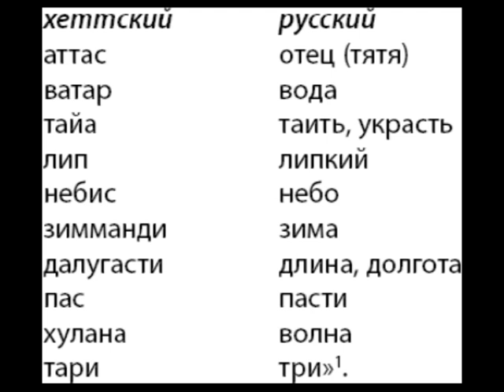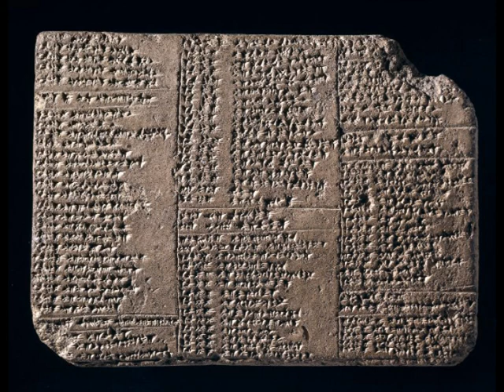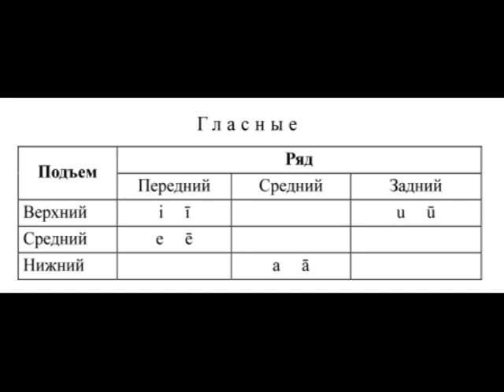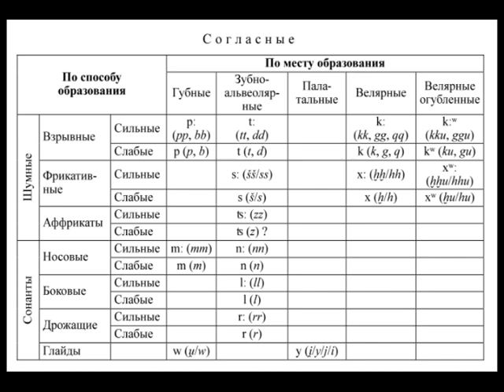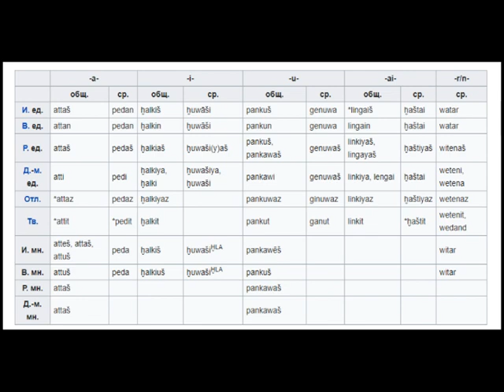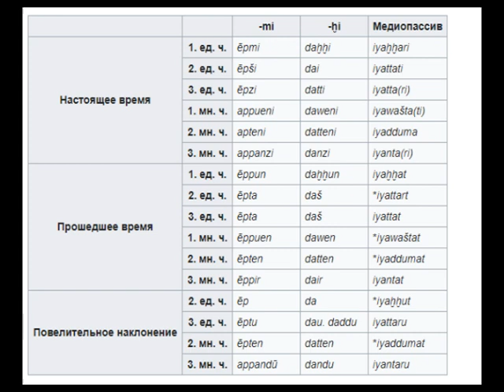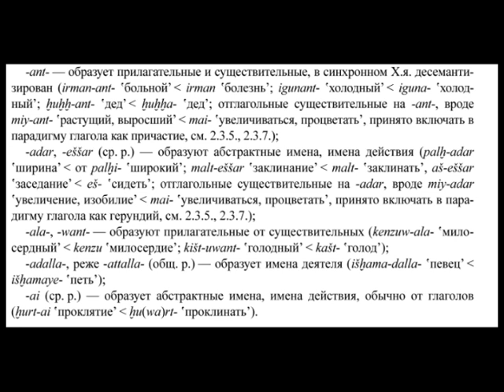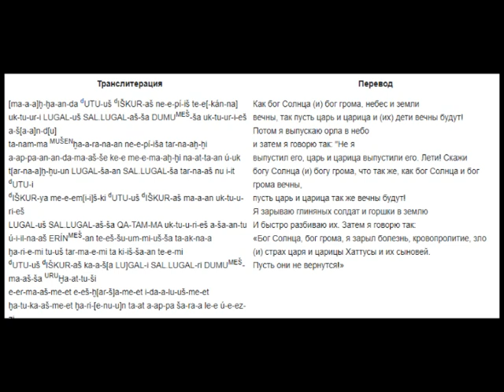Хеттский язык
Статус, история, основные особенности фонетики, грамматики, лексики.